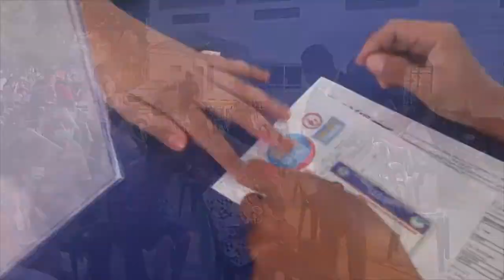Healthy Pinas Mobile Clinic sa Dagupan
Dagupenio ang nakatanggap ng serbisyong hatid ng mobile clinic. Karamihan sa kanila ay hindi nakapag pa-check up sa loob ng isa o dalawang taon na o simula nang nagka-pandemya.

Maraming, maraming salamat kay Mayor Brian C. Lim at City Administrator Vladimir Mata sa mainit na pagtanggap. At siyempre, lubos na pasasalamat sa LGU employees at sa ating mga barangay health care workers na tumulong sa inisyatibang ito.

Balbaleg ya salamat, agyamanak at mabuhay kayo! 🙏🏼
HealthyBuhay Public Information Office - Dagupan City Government